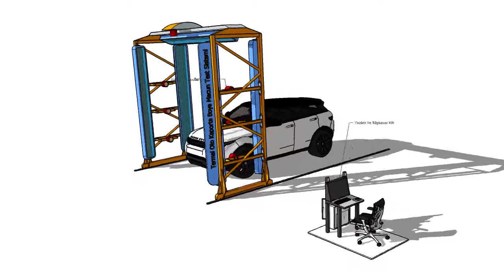Thermography Vehicle Auto Test Inspection , Thermography Automobile Car Expertise MAdoorS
Termal kameralı oto tomografi sistemi ,  oto ekspertiz hizmeti kaporta boya değişen parça tespit sistemi